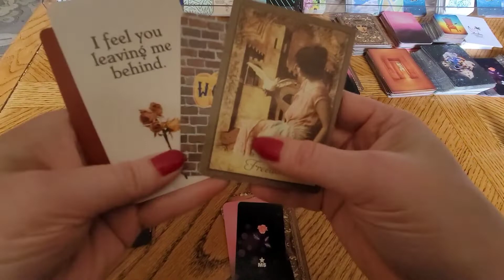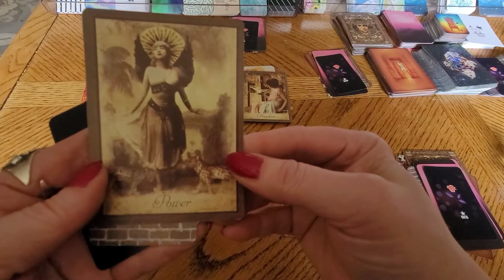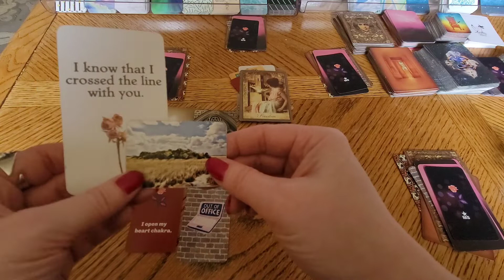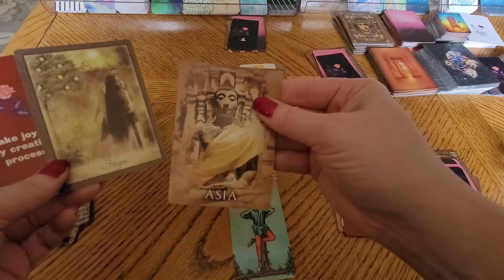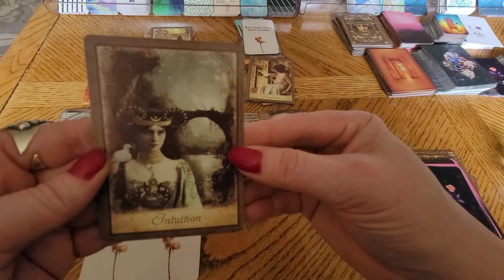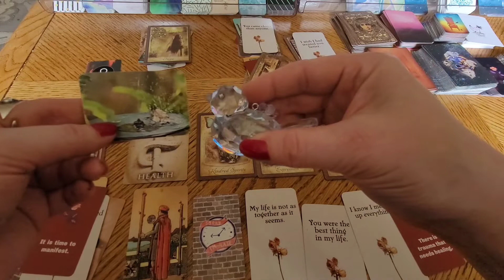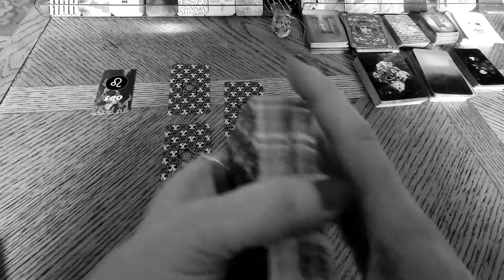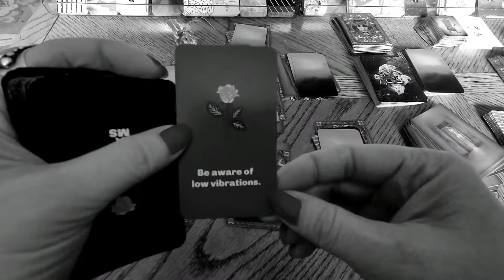LEO "Bad Romance" DM DF TF Divine Masculine Feminine Twin Flames Starseeds The Tarot DJ